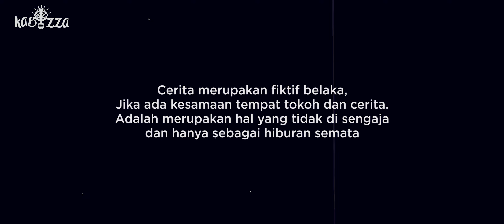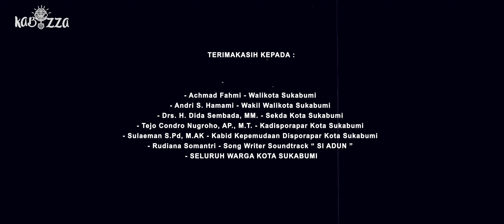SINETRON KOMEDI SUNDA " SI ADUN " - EPISODE : TEU JADI BOBOGOHAN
"SI ADUN adalah tokoh imajinatif dari budaya sunda, dibalik kelakuanya yang lucu dan polos ADUN mempunyai kepribadian pelopor, pekerja keras dan bebas."

Pemain :
Ram Soera 'Ay sebagai Adun
Entis Sutisna sebagai Entis
Wida Handayani sebagai Ceu Edoh
Garha sebagai Adul
Cece Suhanda " Sri Asih " sebagai Juki
Vio Farindra sebagai Mang Koboy
Evelyn sebagai Vina

🤩 dan dimeriahkan oleh seniman seniman sukabumi lainnya 🤘😍

Sutradara : Yudhi Onyeh
Asisten Sutradara : Azam Palevi
D.O.P : Lucky
Asisten D.O.P : Andri Wardeni
Properti : Faturrahman
Soundman : Rangga
Asisten Kamera : Abdul Rohman
Editor / Design Graphic : Anang PHY
Penulis Skenario : Bara
Produser : Bidang Kepemudaan Disporapar Kota Sukabumi
Song Writer Soundtrack Si Adun : Rudiana Somantri
Label : Melody Swara Music
Supported by :
Forum Film Sukabumi
Lucky Camera
Kabizza Fest Online Series